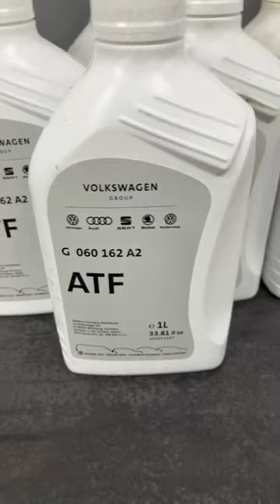Как да запазите скоростите си здрави..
Хайде пак да видим, как да запазите скоростите си здрави..

Стани част от DAS Academy и рагледай множество безплатни и платени курсове директно от твоя компютър или телефон в удобно за теб време 24/7

Запиши час за ремонт на 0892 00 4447
Поискай оферта за оригинални части на 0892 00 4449